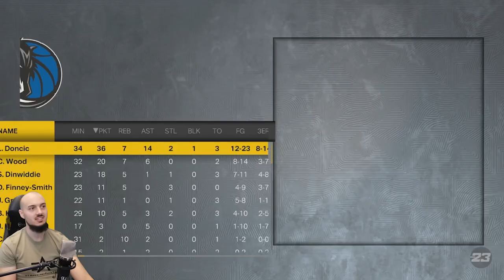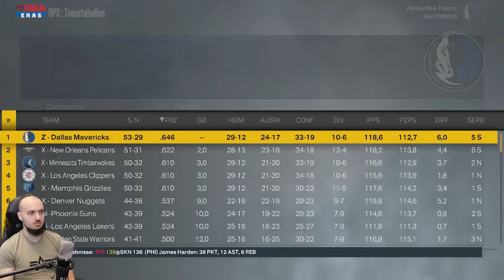Bleibt Maxi Kleber FÜR IMMER bei den Dallas Mavericks? / Lets Play NBA 2K23 Meine NBA #8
Euer Veloce :)